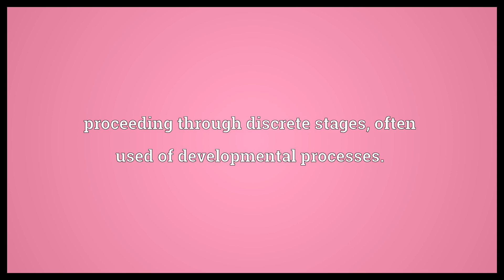Stagelike Meaning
Video shows what stagelike means. Resembling or characteristic of a stage (setting where a dramatic work is performed).. proceeding through discrete stages, often used of developmental processes..  Stagelike Meaning. How to pronounce, definition audio dictionary. How to say stagelike. Powered by MaryTTS, Wiktionary